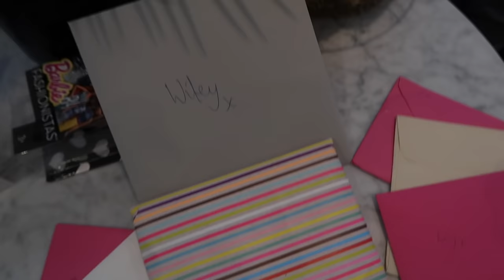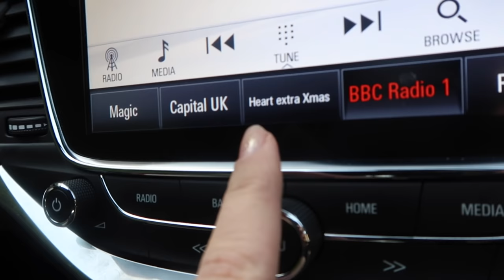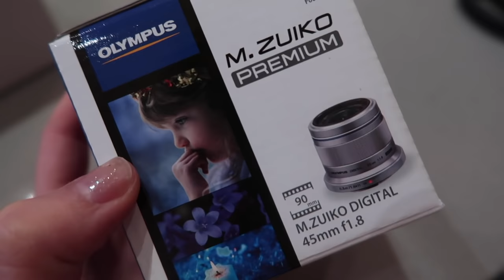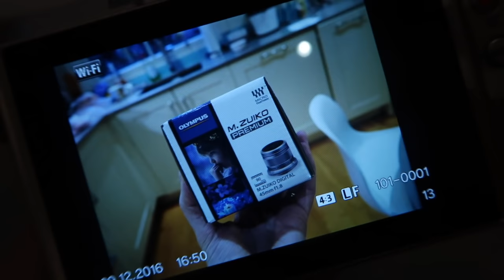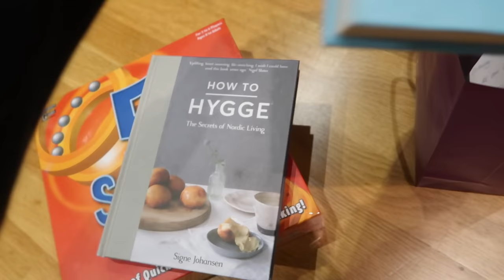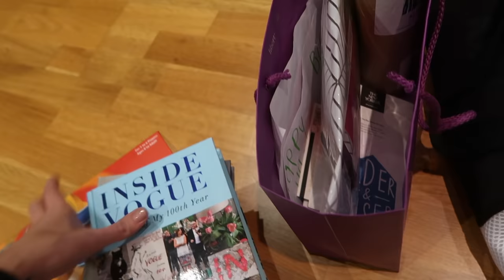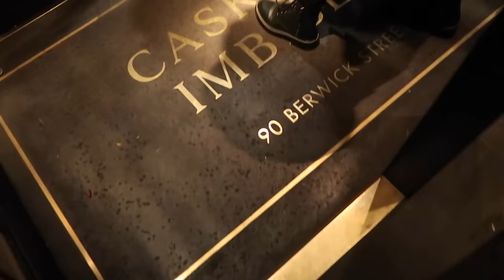OPENING BIRTHDAY PRESENTS | Lily Pebbles Vlogmas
Yesterday was my birthday! I had a pretty chilled day but it was a great way to spend a Friday!

I'm currently uploading Tuesdays at 6.30pm and Sundays at 9.30am UK time.

Lily Pebbles
Gleam Futures
6th Floor
60 Charlotte Street